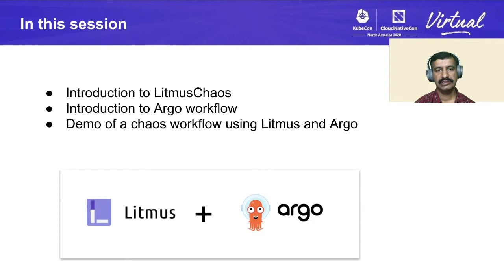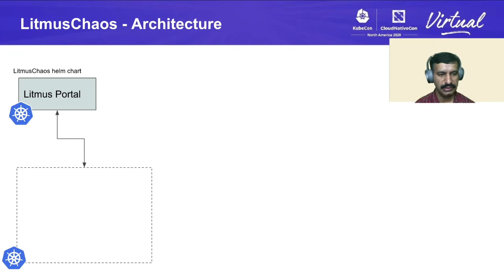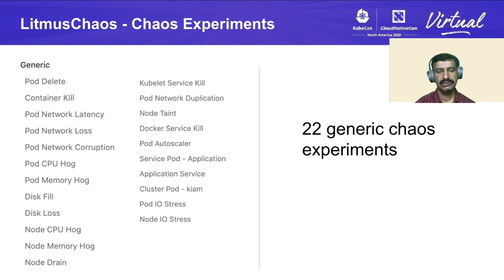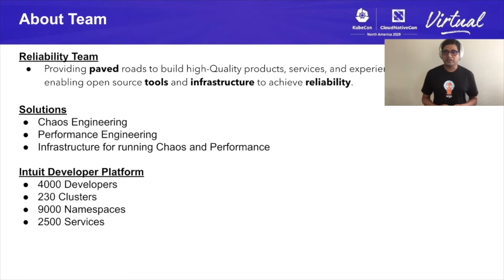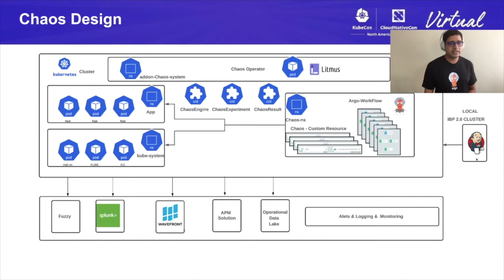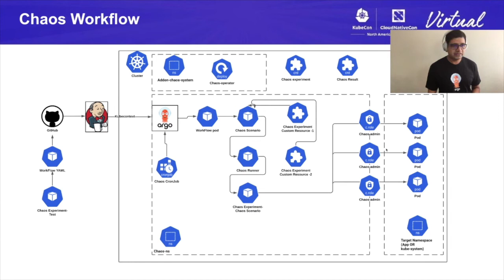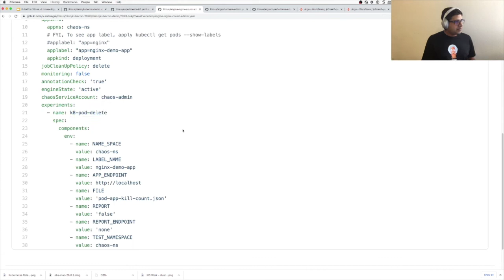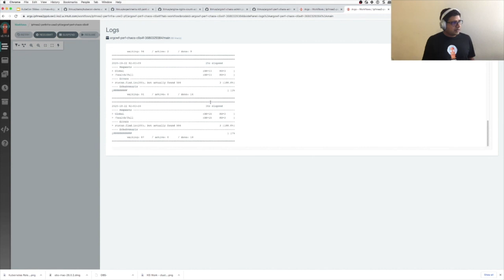Constructing Chaos Workflows with Argo and LitmusChaos - Umasankar Mukkara, MayaData & Sumit Nagal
Constructing Chaos Workflows with Argo and LitmusChaos - Umasankar Mukkara, MayaData & Sumit Nagal, Intuit

LitmusChaos is an open-source cloud-native Chaos Engineering framework for Kubernetes. It provides custom APIs (via CRDs) to orchestrate Chaos on your clusters while providing readily usable, off-the-shelf Chaos experiments via the ChaosHub. However, Litmus is also highly extensible and can orchestrate chaos experiments implemented using other tools in the ecosystem in its BYOC (Bring-Your-Own-Chaos) mode. In this talk, the Litmus maintainers, Sumit (Intuit) & Uma (MayaData), will discuss how Intuit, a CNCF end-user, uses Litmus to manage & orchestrate experiments implemented using ChaosToolkit in a completely cloud-native way. They will also discuss a powerful DevOps pattern from Intuit that combines Litmus with Argo for the creation of "chaos workflows" that uses the Litmus Operator to execute chaos while simulating other workload behavior (percentage load, for example) in parallel.